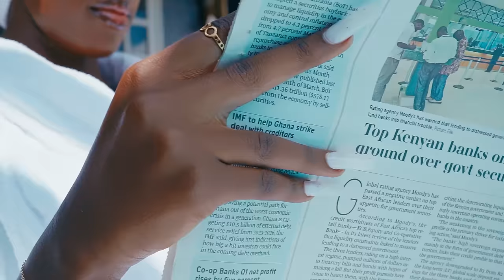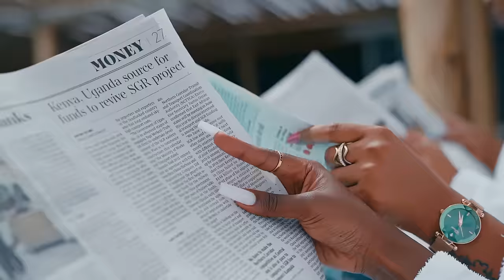DO ME : Bwiza - Official Music Video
In this video, Bwiza performs her hit song "Do Me."

Do me is a fresh new song that is sure to get your feet moving! Watch this  hit song "Do Me" and see why our music is so popular.

CREDITS

Video Director:  FAYZO Pro
Prod: Prince Kiiz
M&M: Bob pro
Location: Africa
Makeup Artist: QUEEN
Stylist: YOUNG C Designer

Executive Producer: KIKAC MUSIC.

Contact BWIZA